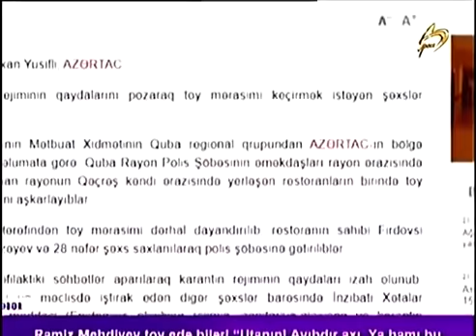Ramiz Mehdiyevin dərsi verildi